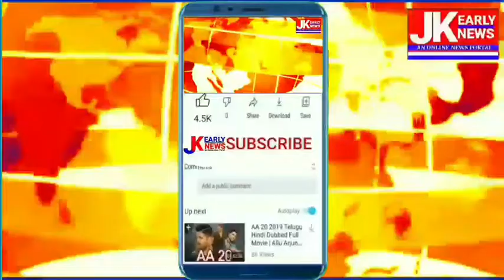میں سجاد غنی لون کامشکور ہوں ۔حاجی فاروق میر کپورہ ضلع کو ایک ماڈل ضلع بناوں گا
میں سجاد غنی لون کامشکور ہوں ۔حاجی فاروق میر

کپورہ ضلع کو ایک ماڈل ضلع بناوں گا ۔

عاشق حسین
میں سجادغنی لون کا کافی مشکور ہوں جنہوں نے مجھے اپنے پانچ ممبران دیکر مجھے وائس چیرمین کپوارہ نامزد کرنے میں مدد کی ان باتوں کا اظہارڈی ڈی سی وائس چیرمین کپوارہ حاجی فاروق احمد میرنے اپنی راہشگاہ پر میڈیانمائندے کے ساتھ کیا انہوں نے کہامیں ان لوگوں کا شکر گزار ہوں جنہوں نے مجھے ووٹ دیکر بھاری اکثریت کے ساتھ کامیاب کیا اور میں اپنے آپ پر فخر محسوس کرتا ہوں کہ مجھے لوگوں نے ساتھ دیکر مجھے ڈی ڈی سی وائس چیرمین منتخب کیا اور میں بھی اپنے علاقے کے لوگوں کی خدمت کرنے میں کوئی بھی کوتائی نہیں کروگا اور اپنے علاقے کوہی نہیں بلکہ ضلع کپوارہ کو میں ایک ماڈل ضلع بناوں گا ایک نئی ترقی کی راہ کپوارہ میں ہموار ہوجائے گی مرکزی حکومت نے پہلے پنچایت الیکشن اس کے بعد بی ڈی سی اور اس کے بعد ڈی ڈی سی انتخابات کرائے ہیں جو یہاں نہیں ہورہے تھے اب ان کا باضابط طور انتخابات ہوئے اور اس میں  پہلے پنچایت پھر بی ڈی سی اور اب ڈی ڈی سی کے چیرمین بھی منتخب ہوئےاور جو بھی ان کو پاورس ہونگے جو بھی ان کے کوٹا میں دیا جائے گا وہ لوگوں کے لئے استعمال کیا جائے گا گاوں دیہات میں تعمیر ترقی ہوگی لوگوں کے مسائل حل ہونگے اور ہر طرح کے مسلہ مسائل اب حل ہوجائے گے اور لوگوں کہ پریشانیوں کو دور کیا جائے گا ۔انہوں نے کہا میں ڈسٹرکٹ چیرمین ڈی ڈی سی عرفان پنڈت پوری کے ساتھ مل اس ضلع کو ایک ماڈل ضلع بنانے میں اپنا ایک اہم رول ادا کرے گے اور لوگوں کو ہر طرح کا فائدہ پہنچانے میں مدد کرے گے ۔